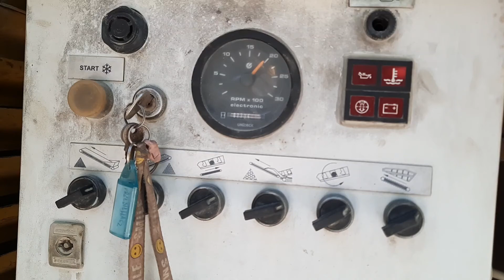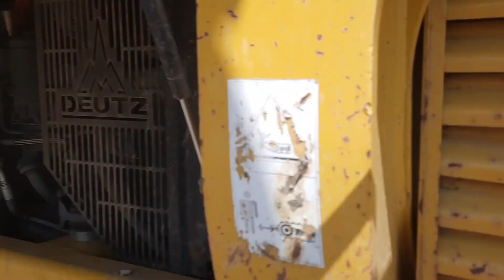Na Sprzedaż Keestrack Frontier/Pioneer 2006 r. 7700 mth Deutz Engine 1.8x4.5 30 000 kg